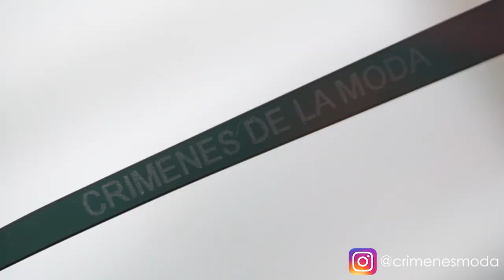Mi colección de gafas de sol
Esta semana os traigo un vídeo sobre mi colección de gafas de sol que no se me habría ocurrido hacer, de no ser por lo insistentes que habéis sido pidiéndomelo. Como habréis notado en mi blog, además de los bolsos y de los zapatos, las gafas de sol son otro de mis accesorios favoritos, y a lo largo de esos años me he ido haciendo con una colección muy variada. En este vídeo os muestro algunas de mis gafas favoritas y os cuento cómo me gusta combinarlas y cómo me organizo para guardarlas en mi vestidor.
Espero que os guste y si tenéis cualquier duda o queréis saber de dónde es algo, podéis preguntarlo en los comentarios que yo siempre respondo encantada ;)